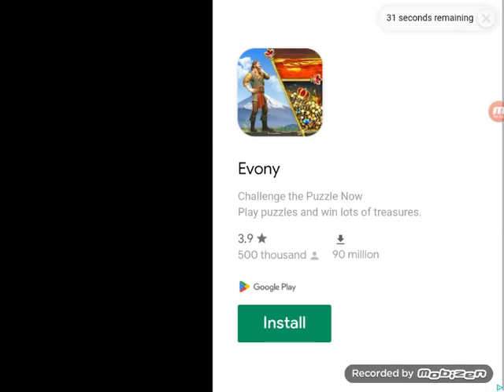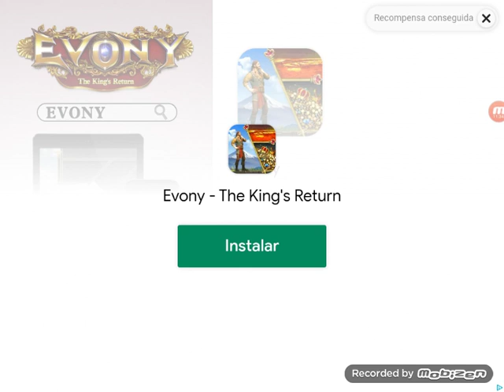DLS 23 Gameplay